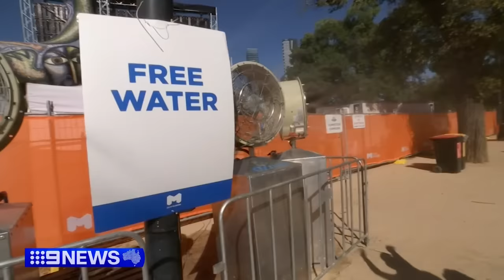Man believed dead after suspected overdose at Pitch music festival in Victoria | 9 News Australia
A man is believed to have died after he suffered a suspected drug overdose at the Pitch festival in Victoria. The festival has cancelled the remainder of the event due to an extreme fire danger warning that's been issued for tomorrow.